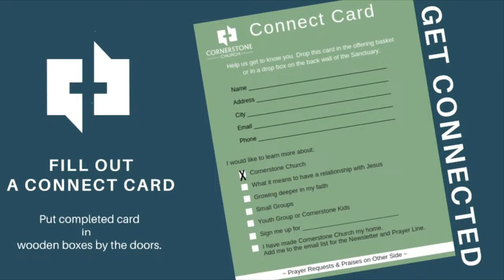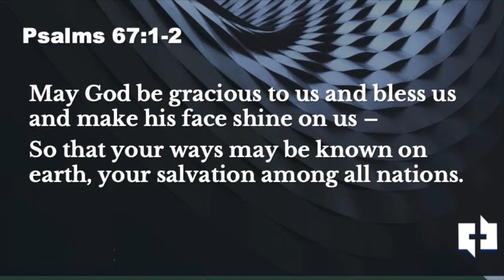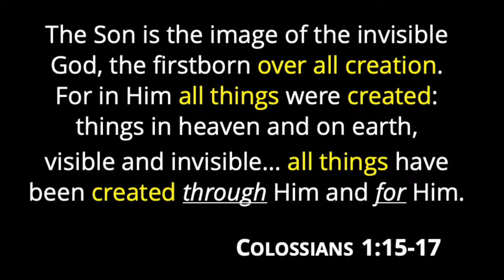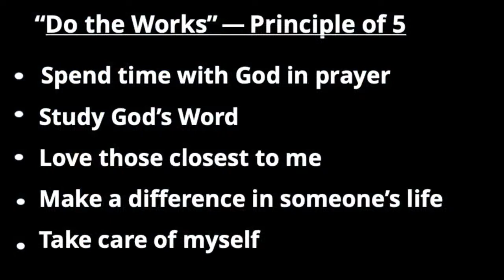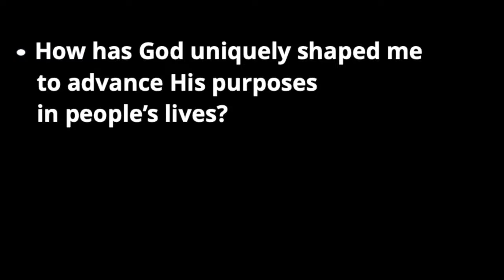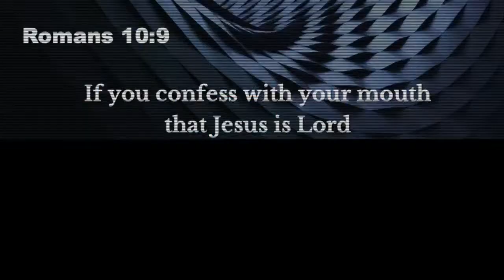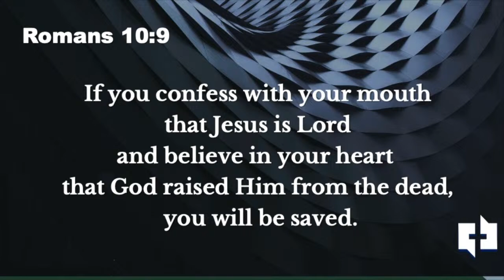Your Work Matters to God - March 10, 2024